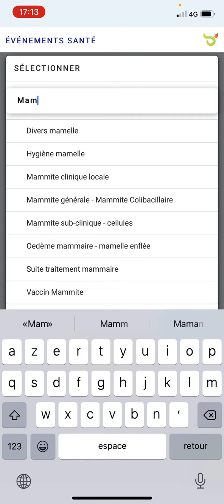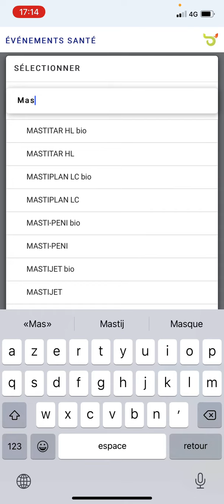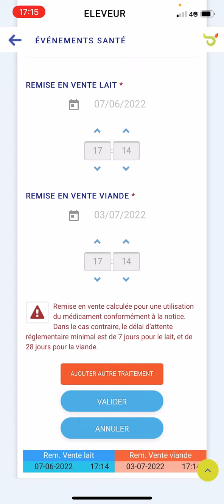Breeder Tuto Mobile - Saisie d'un événement santé sur le carnet sanitaire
Visionnez notre vidéo tutoriel pour savoir comment saisir un évènement de santé sur le carnet sanitaire sur votre application mobile Breeder 🐄

❓ Destinée aux agriculteurs, Breeder est une solution complète, simple et efficace qui permet de gérer facilement son exploitation depuis l'ordinateur ou le téléphone mobile.

Vous souhaitez en savoir plus sur? Rendez-vous sur notre site web ➡️